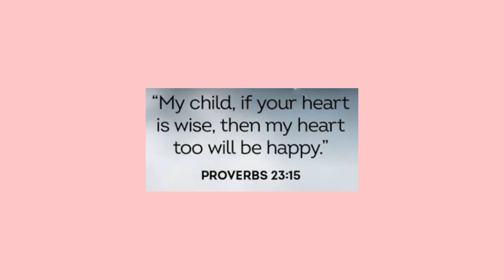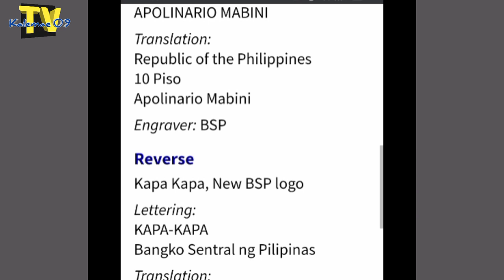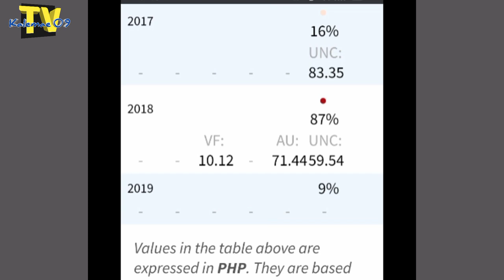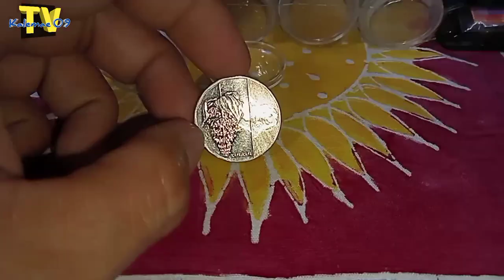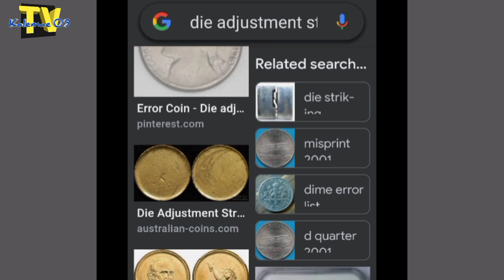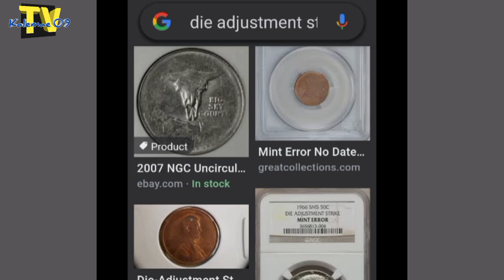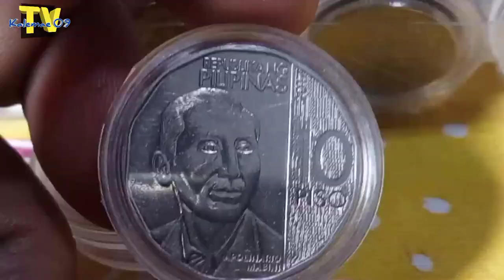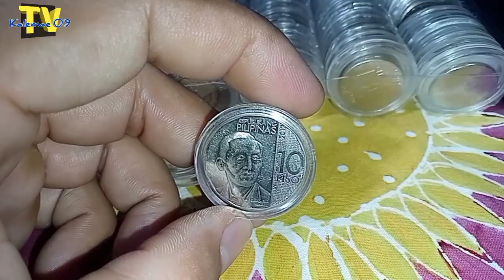Bibihirang 10 piso 2017 NGC | KAALAMAN